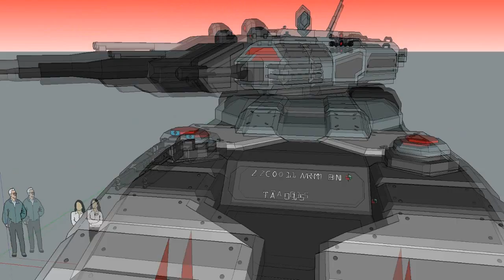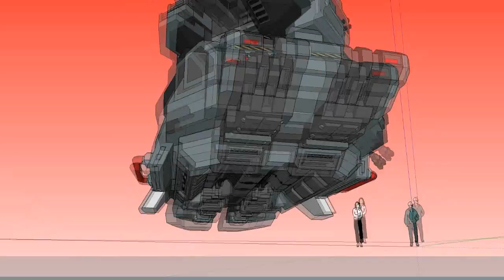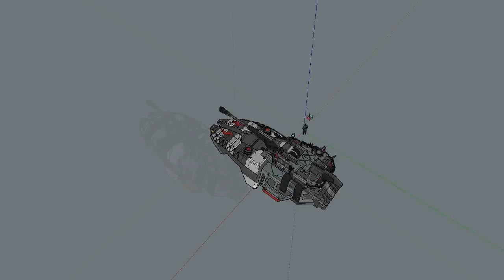Google Sketchup Ground Vehicle Modeling - Arch Fire Mk II MBT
The Arch Fire MK II Main Battle Tank is inspired by the Terran Empire from ground control 2's Destroyer Hoverdyne. The Arch Fire is a hover tank that utilizes fusion reactors to power low altitude plasma thrusters wrapped around a large hexagonal sound and exhaust filter. The filter reduces the tanks engine sound to aid in its stealth ability and it nullifies the exhaust output of the plasma thrusters to reduce the dirt and debris scattering when the tank is moving. The Terran Confederation developed such a vehicle to act as a main battle tank for ground forces that can be deployed and move about all kinds of terrain including water. Since the Confederation is a galactic based civilization, tracked vehicles, though efficient enough in urban, desert, and forest terrain, are still hindered by speed and agility when faced with other races technology. The Arch Fire's hover ability allows the tank to move quickly and pin hostiles down in anti-personnel and anti-tank operations. (plus the thing just looks so FUCKING COOL!!)

The Arch Fire utilizes 1 Void Mk II 200 mm Energy Cannon, 2 IRA MK III .50 Cal Type Energy Cannon, and 2 30 mm Energy Repeater's.  Due to technological advancements, the tanks crew requirements can be as slim as two people: Gunner and Driver. Although the tank has room for a second gunner depending on the situation.

Due to the fact that the tank is hovering when moving and in combat, to hinder the idea of hostiles sneaking under the tank to plant explosives or the possibility of snipers hitting one of the engines and destabilizing the tank, all sides especially the bottom are reinforced and armored heavily. Terran Confed scientists have even started a MK III variant of the tank that utilizes shield technology to act as an even stronger buffer for the tank. Due to the reveals of mechanized vehicles and other advanced combat vehicles emerging in the fields, the doctrines of tanks have to change and technology has to support these changes. Tanks not only now have to worry about other hostile armored vehicles but robotic vehicles that have agility that can render a tank almost helpless. The Arch Fire is a revamped addition to the armory of the TFS and will definitely make its come back as one of the deadliest vehicles ever deployed against newly intimidating foes.